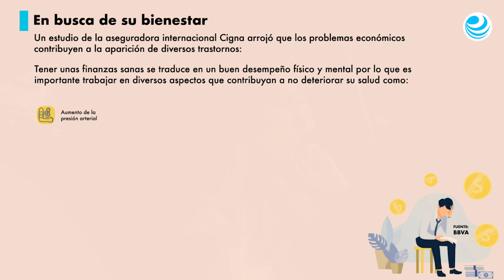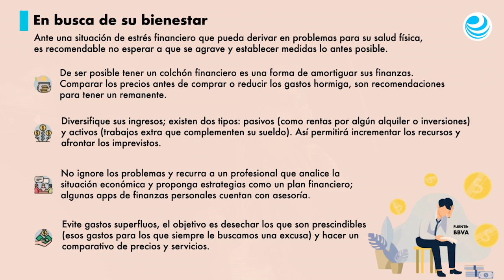Cómo los problemas financieros afectan su salud física y mental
La incertidumbre generada por la pandemia incide en diversos aspectos de su vida, entre ellos, las finanzas personales y la salud.